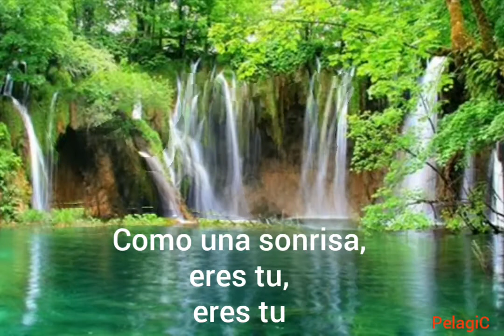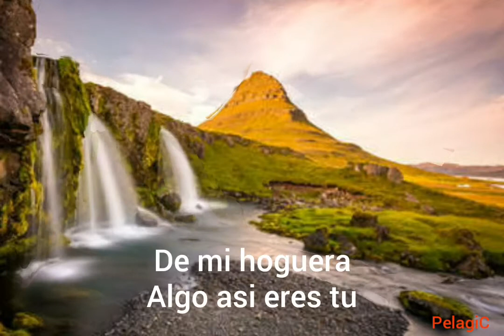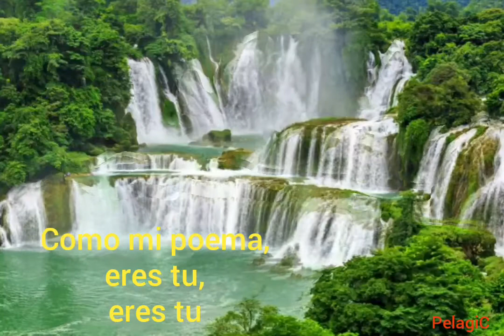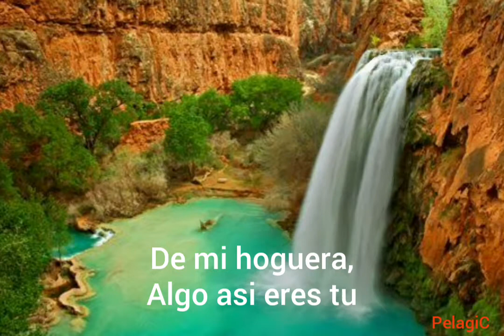ERES TU by Luis Miguel (w/ lyrics)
Originally sung by Mocedades